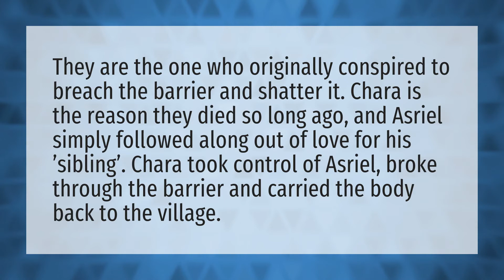How did Chara die?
Undertale Reacts • How did Chara die?